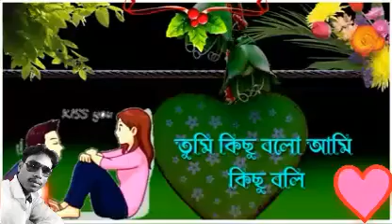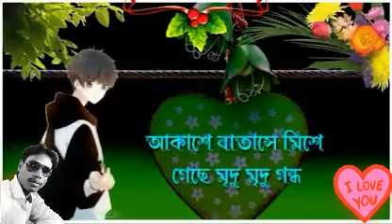February 26, 2021(1)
beagle sad song